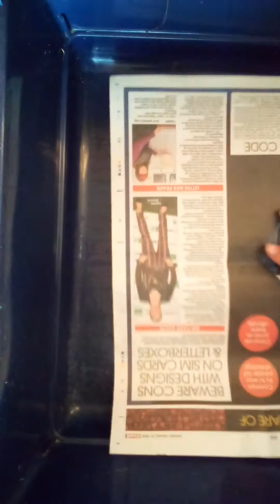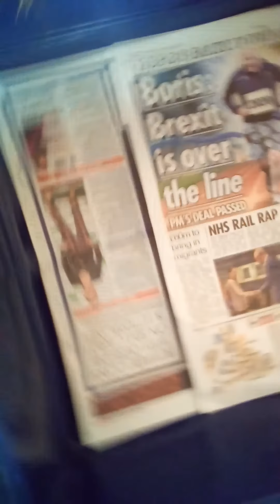How to clean a guniea pig cage out